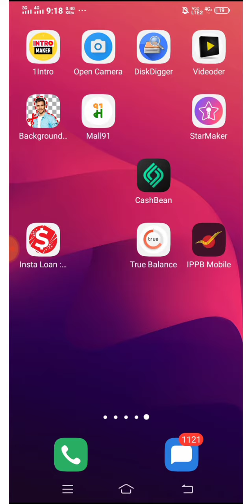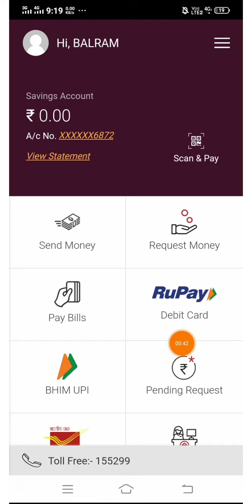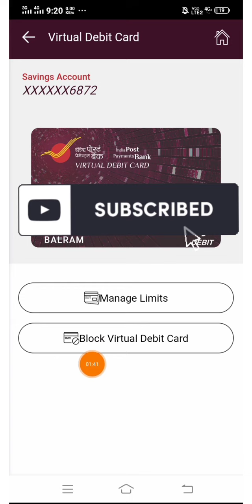Post Office Debit Card number kaise pata Karen || Ippb mobile banking